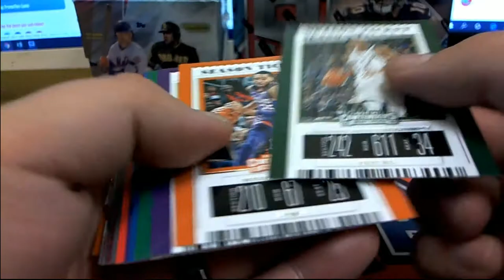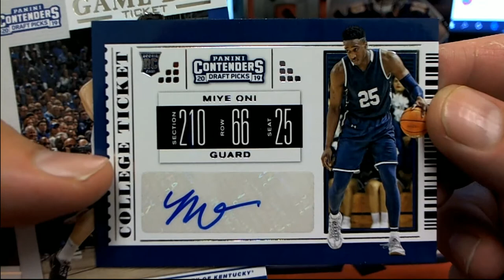2019 Panini Contenders Draft Picks Basketball 1 Pack For Ted H 2